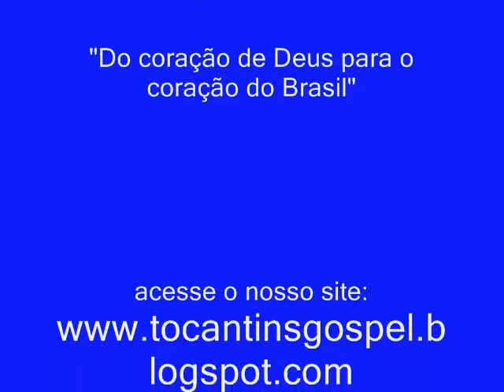Entrevista falando sobre Lydia Moisés em Miracema do Tocantins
Entrevista concedida pelo Presidente do Sindicato Rural de Miracema do Tocantins, o Fred, ao Programa Tocantins Gospel na rádio Miracema Fm apresentado pelo Pr. Marcelo Borges falando sobre a noite Gospel da Exposição Agropecuaria onde estará cantando a Lydia Moisés do Grupo Voz da Verdade. DIA 18 DE MAIO DE 2011 AS 20 HORAS NO PARQUE CAPITÃO VAQUEIRO.